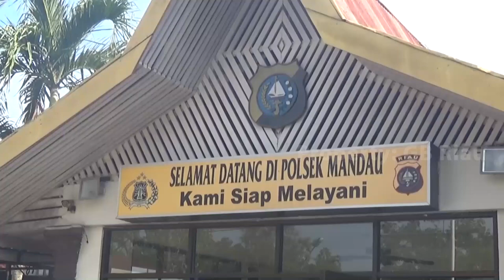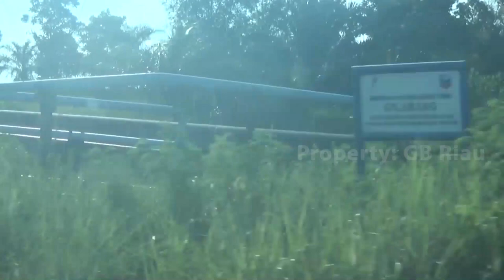MALING PIPA MINYAK 71TAN9KAP PAK POL SAAT B3RAK51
SATUAN RESKRIM POLSEK MANDAU/ KABUPATEN BENGKALIS/ RIAU/ MERINGKUS SEORANG  PENCURI  BESI YANG KEDAPATAN SEDANG MEMOTONG PIPA MINYAK MILIK PT. CHEVRON PASIFIK INDONESIA//SEBELUM DIAMANKAN/ PELAKU  SEMPAT KABUR DENGAN MOBILNYA / NAMUN AKHIRNYA BERHASIL DITANGKAP//